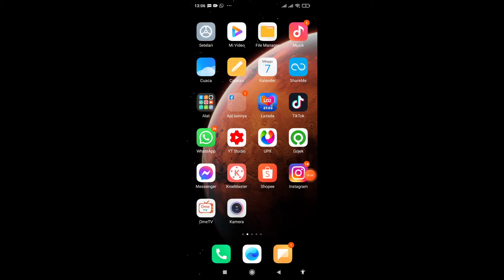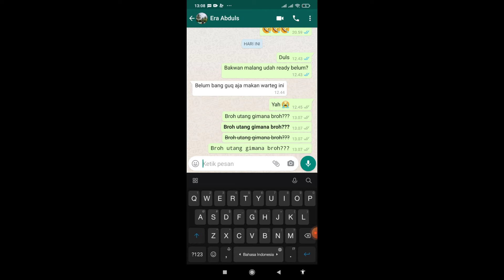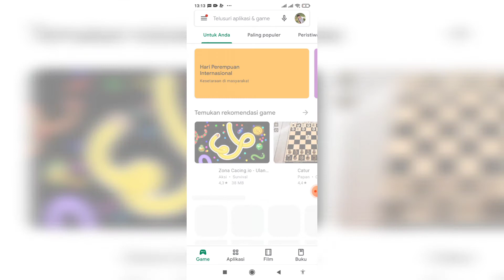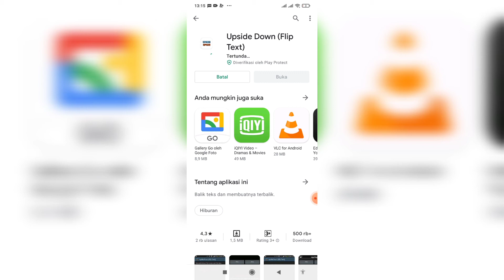cara membuat tulisan unik di whatsapp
Jika kalian bosan dengan karakter tulisan ketika mengirim pesan atau membuat status di whatsapp, maka kalian bisa menggantinya dengan tulisan yang terlihat unik dan tentu saja terlihat berbeda dari biasanya.
Pada video tutorial membuat tulisan unik di whatsappwhatsapp,  ada 5 buah karakter tulisan yang berbeda yang bisa kalian coba.
Tulisan tebal, tulisan miring, tulisan terbalik dan lain-lain.
Semoga video ini bermamfaat ya, terima kasih

whatsapp tutorial
android tutorial